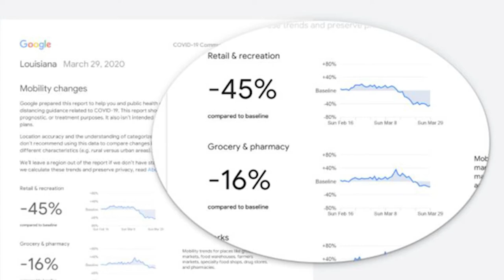Using Computer Vision to Analyze Worldwide Social Distancing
Between April-September 2020, electrical and computer engineering student Isha Ghodgaonkar and colleagues analyzed 0.5 terabytes of data per week from 11,140 network cameras. The New Scientist journal recently published an article covering this research on studying worldwide social distancing.

New Scientist article: "Analyzing Worldwide Social Distancing through Large-Scale Computer Vision"